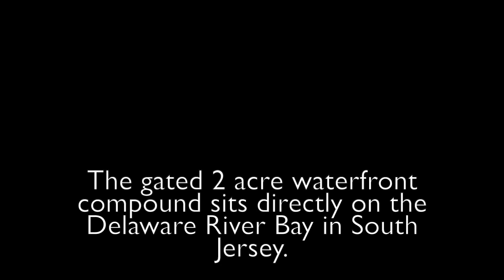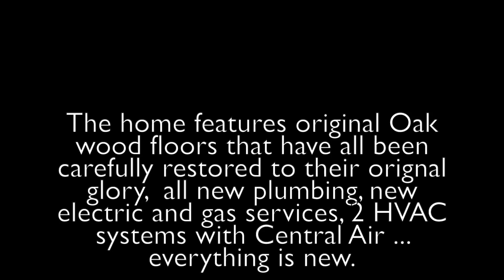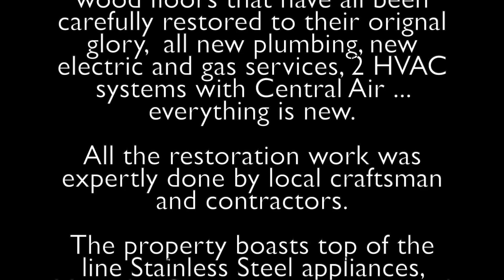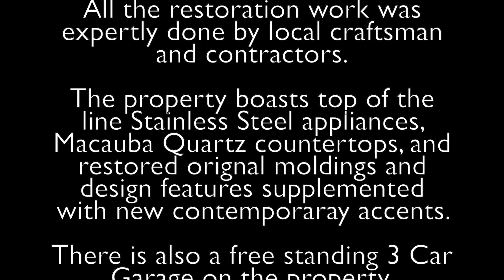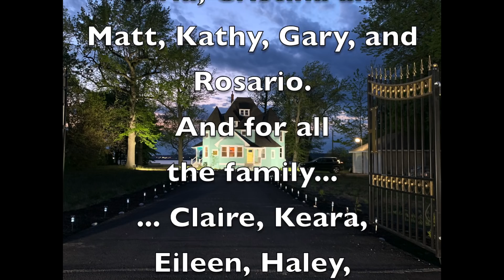DELAWARE AVE REHAB SURPRISE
Restaurant Designer Raymond Haldeman surprises his family with an Architectural and Design Masterpiece!